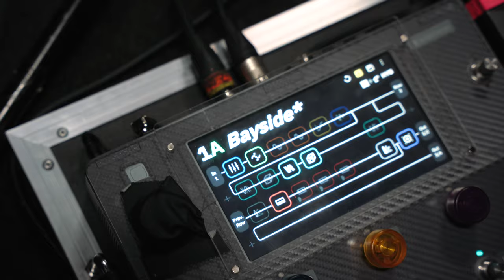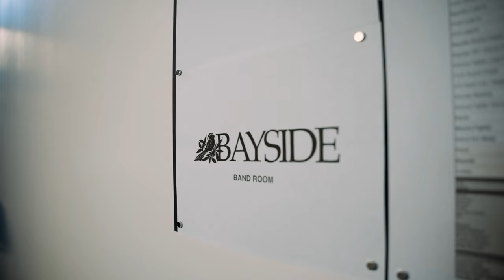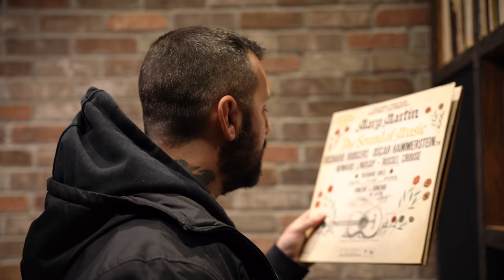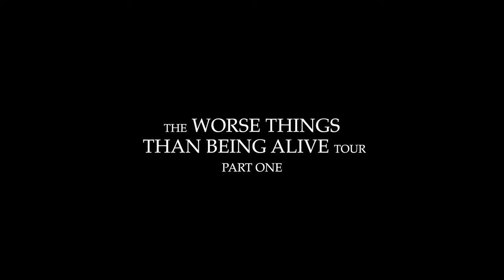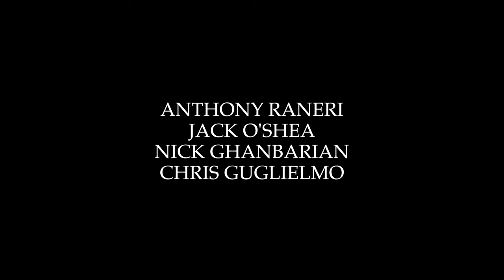Bayside - The Worse Things Than Being Alive Tour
A look at the first dates of Bayside on The Worse Things Than Being Alive Tour with Finch, Armor For Sleep, and Winona Fighter.

Directed by Shane Ouellette